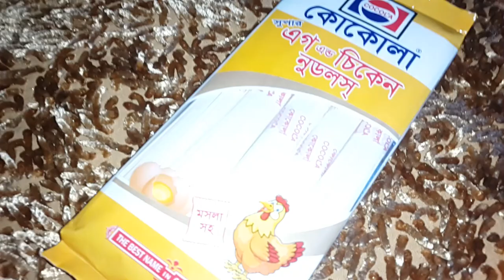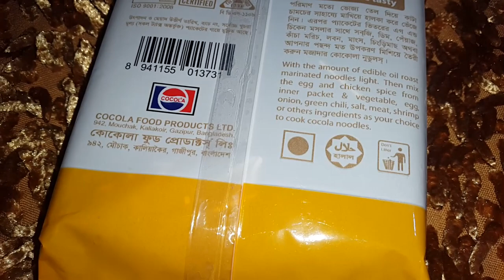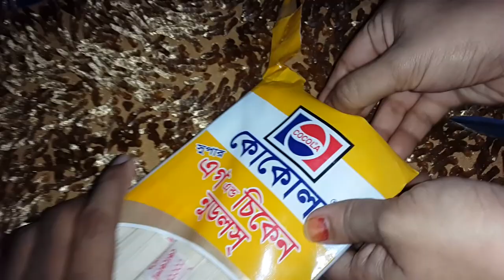নুডলস্ কিনে ধনী হয়ে গেলাম | Cocola Super Egg & Chicken Noodles.